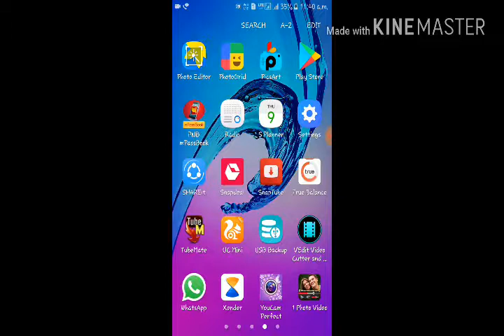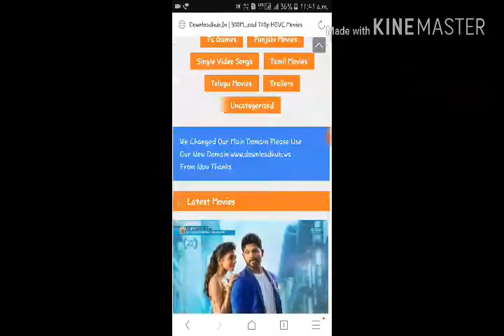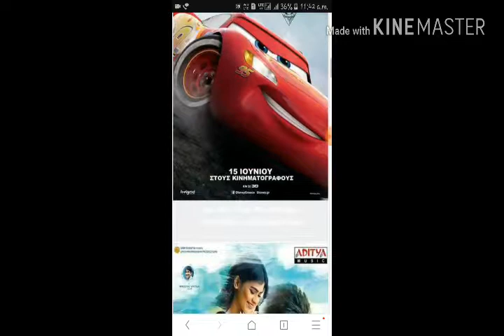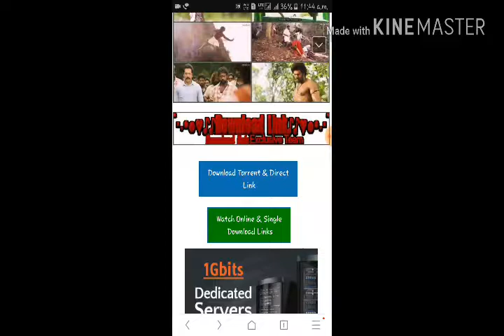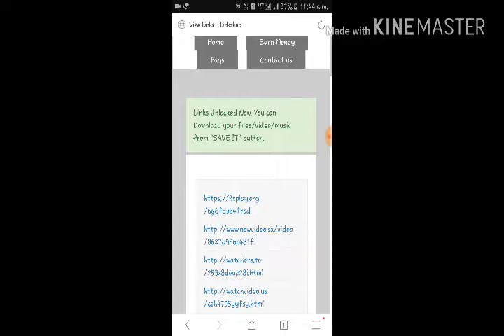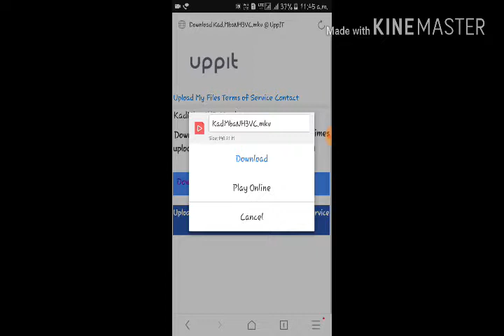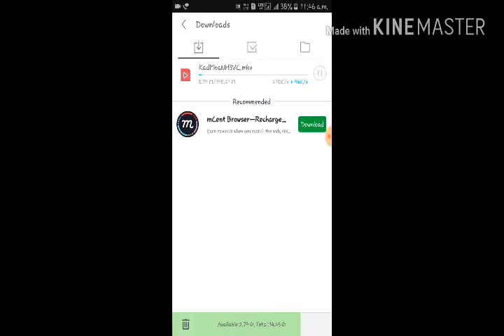How to download any best quality movie for mobile in small size| 100- 200mb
Hello Friends. Namaskar, Sat Sri Akal, Adaab
Main hoon apka dost Ashutosh
Aaj ham bat krne wale hain ki mobile ke liye best quality ki movie kam size me kaise download kare. To janne ke liye video ko poora dekha.